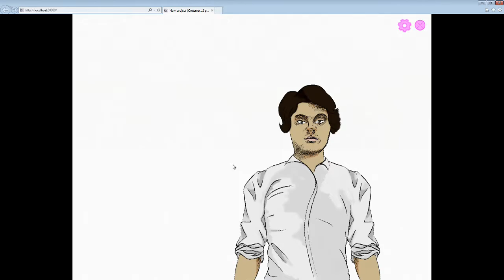College of Stanmore Suleiyman, Adam, Charles, Talha